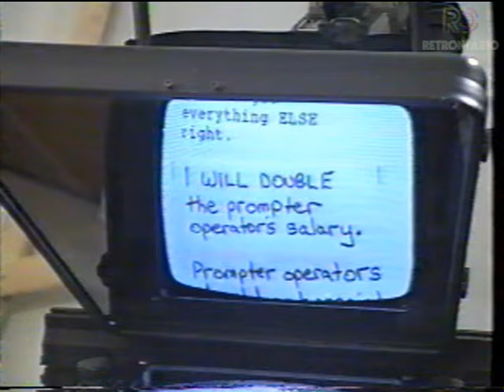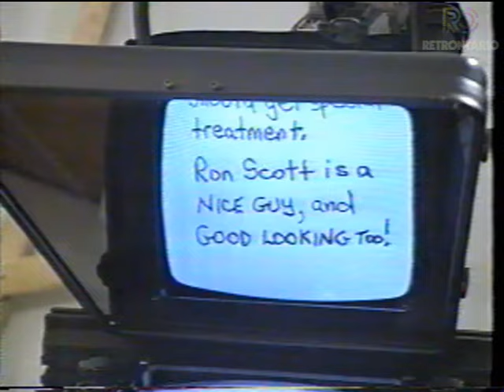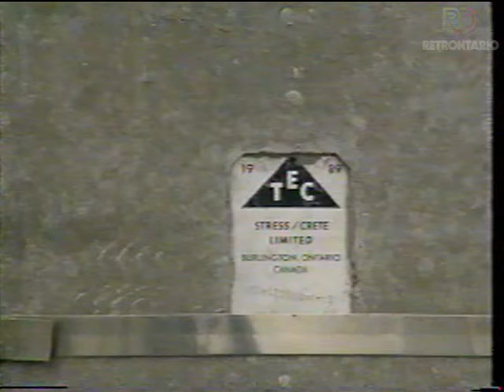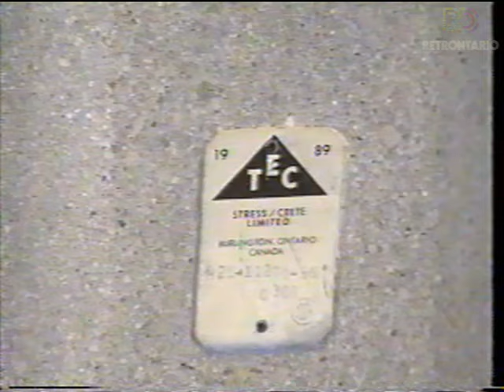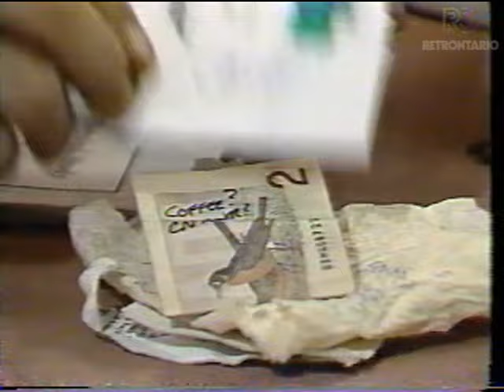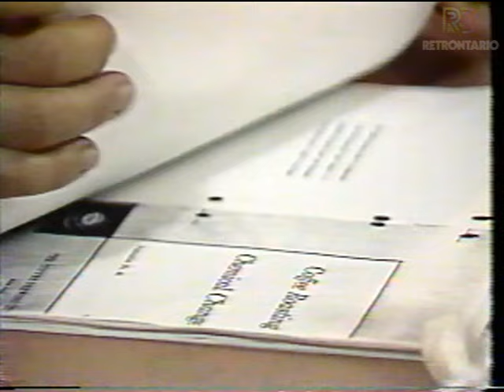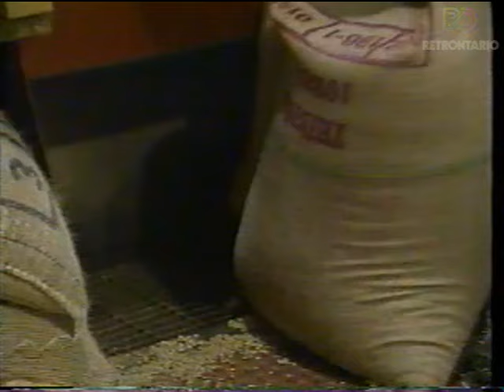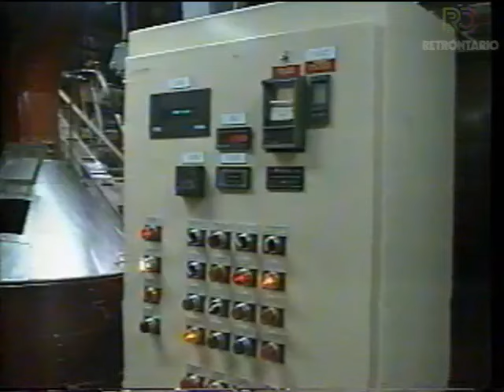TVONTARIO THE ACME SCHOOL OF STUFF - COFFEE (1990) 💡💡💡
Acme School of Stuff was David Stringer's follow-up to The Half-A-Handy-Hour for TVO, an amazing science-y technical show for kids.